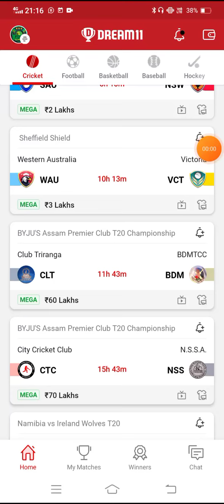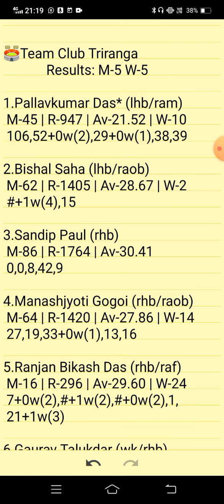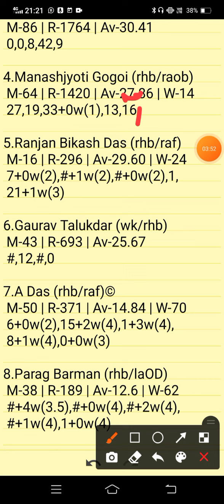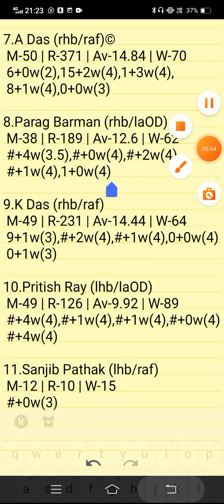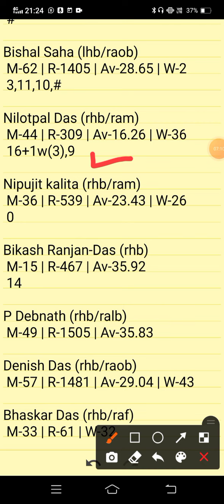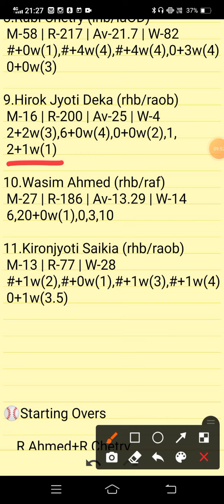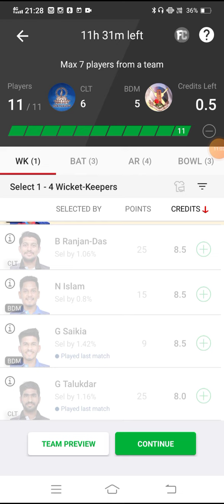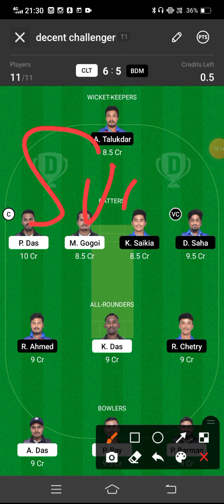CLT VS BDM | CLT VS BDM DREAM11 TEAM PREDICTION | ASSAM PREMIER CLUB T20 CHAMPIONSHIP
CLT VS BDM PREVIEW:
CLT VS BDM PITCH REPORT:
CLT VS BDM INJURY UPDATES:
CLT VS BDM PROBABLE PLAYING VII:
CLT VS BDM PLAYER STATS:
CLT VS BDM DREAM 11 PREDICTION TEAM FOR SL:
CLT VS BDM DREAM 11 PREDICTION TEAM FOR GL:
CLT VS BDM DREAM11 BEST TEAM PLAYERS
CLT VS BDM DREAM11 BEST TEAM SELECTION
CLT VS BDM DREAM11 CRICKET PLAYERS
CLT VS BDM DREAM11 FANTASY PLAYERS
CLT VS BDM DREAM11 FANTASY TEAMS
CLT VS BDM DREAM11 PLAYER LIST.
CLT VS BDM | CLT VS BDM DREAM11 TEAM | CLT VS BDM DREAM11 TEAM PREDICTION | CLT VS BDM TODAY MATCH
ASSAM PREMIER CLUB T20 CHAMPIONSHIP

      Own Risk "